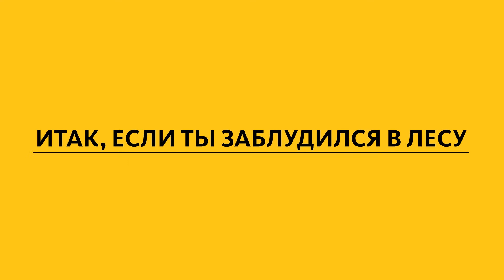КАК ВЫЖИТЬ В ЛЕСУ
Прогулки по лесу — это полезно и круто. Но необходимо знать о правилах выживания на случай, если ты заблудился. Запоминай!